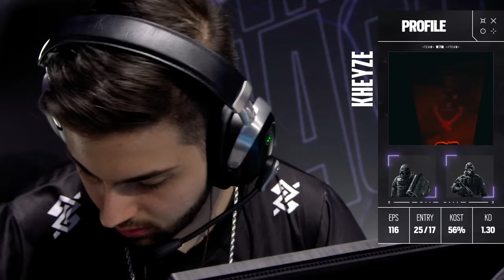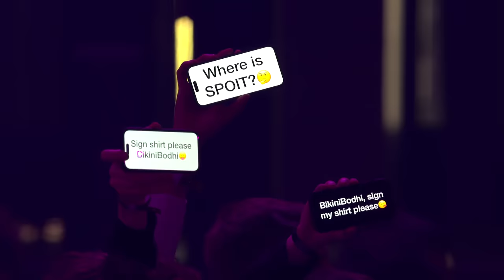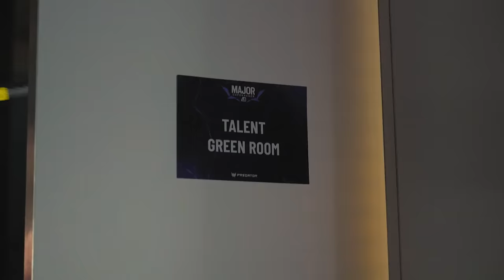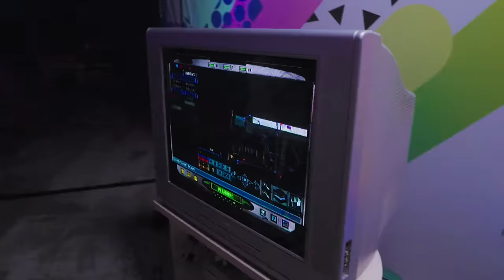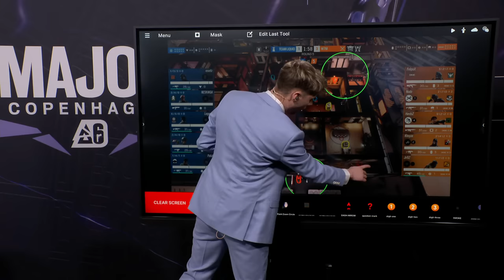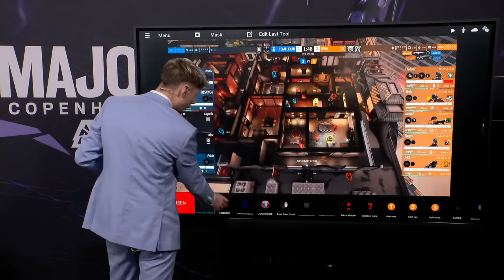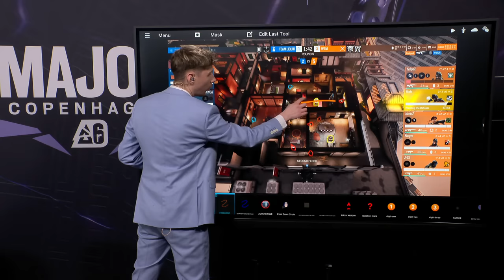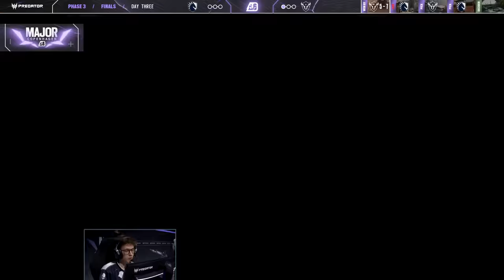W7M vs. Team Liquid // BLAST R6 Copenhagen Major | Grand Final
Map start:
(1) Skyscraper: 17:28
(2) Bank: 01:23:20
(3) Chalet: 02:37:45